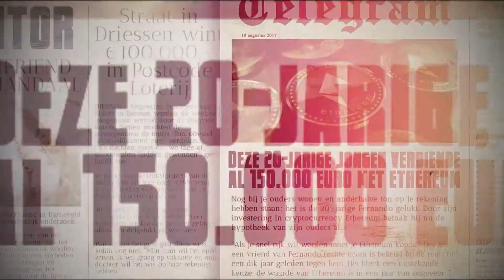VAN RUILEN KOMT HUILEN | Project Money #2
ELKE DONDERDAG OM 17.00 UUR NIEUWE CONTENT!

VOLG ONS!

Wij zijn Skets en wij gaan proberen om in een jaar €100.000,- euro te verdienen. Kan je nou geen genoeg van ons krijgen? En vergeet niet even een BLAUW DUIMPJE OMHOOG te doen want daar zal je ons enorm mee helpen!